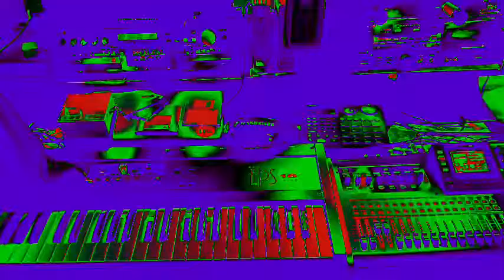EPS 16 Plus/Cold Current Beats~Elevatious Productionz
Beatmaking, EPS 16 Plus/Another: ~Grand Daddy Frost~ Cold Current Beats~Elevatious Productionz